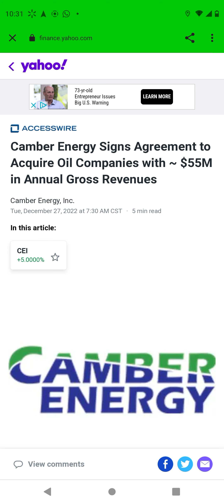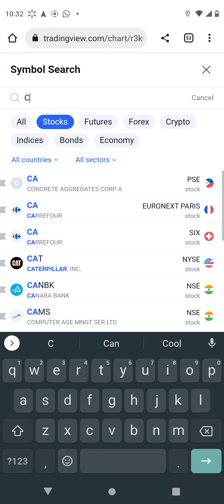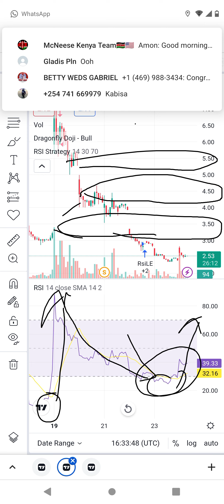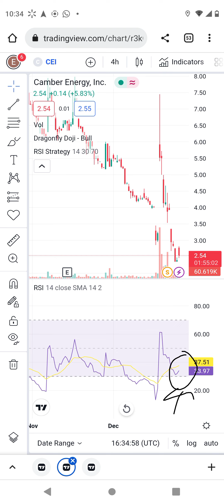cei stock News today sign agreement 🤝